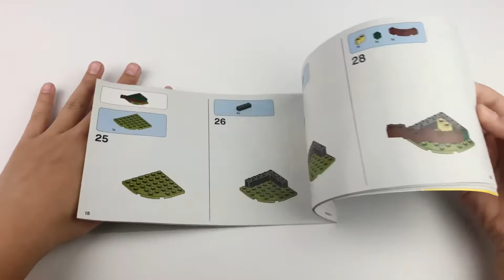LEGO (75208) Star Wars: Yoda's Hut - Speed Build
⚡️Information:⬇️
◾LEGO Star Wars: The Empire Strikes Back Yoda’s Hut Building kit
◾Build Jedi Master Yoda's hut with training features from Star Wars: The Empire Strike Back!
◾Hut measures over 4” (11cm) high, 9” (25cm) long and 4” (11cm) wide
◾Includes a Yoda figure, Luke Skywalker figure and an R2-D2 figure
◾Pieces: 229
◾Year Released: 2018
◾Set Number: 75208